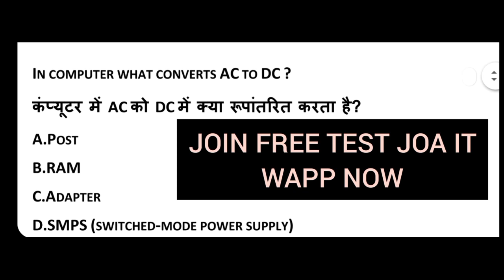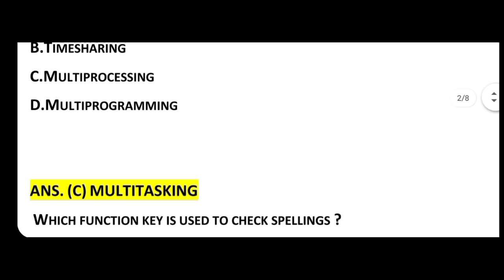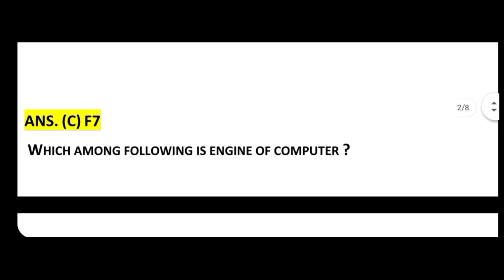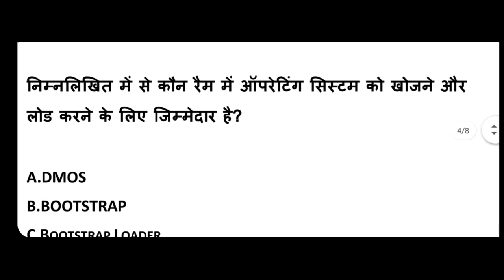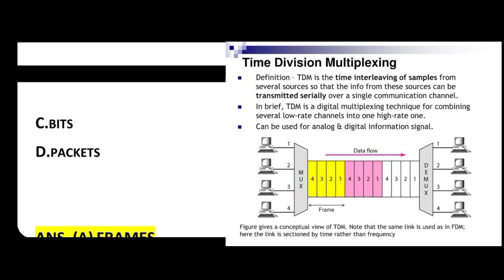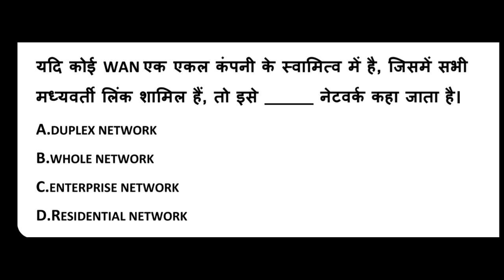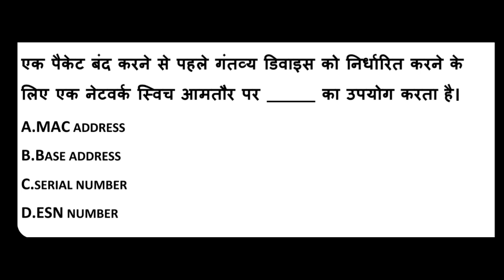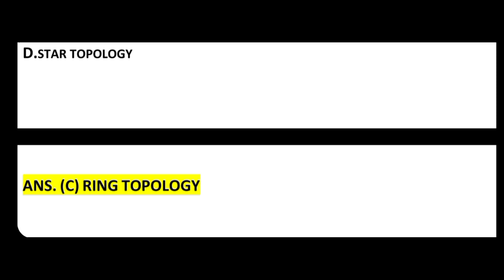HP JOA IT POST CODE 817 || BEST 20 || MOST IMPORTANT || HAMIRPUR BOARD || खुद को चेक करें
🔴 जूनियर ऑफिस अस्सिटेंट के बिल्कुल फ्री टेस्ट लगाने के लिए आप हमें दिए गए नम्बर पर व्हाट्सएप कर सकते हैं ।
Whatsapp करते समय HP GK HUB  की टीम को यह जरूर बताएं आप फ़्री टेस्ट लगाना चाहते हैं।